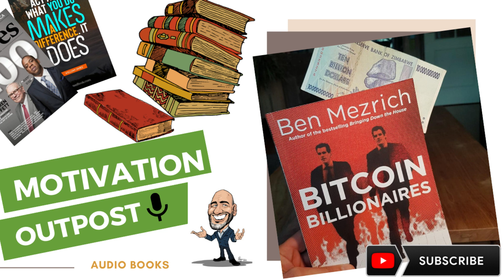Ben Mezrich | Bitcoin Billionaires Book| Mezrich Audiobook | Chapter-8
From Ben Mezrich, the New York Times bestselling author of The Accidental Billionaires and Bringing Down the House, comes Bitcoin Billionaires--the fascinating story of brothers Tyler and Cameron Winklevoss's big bet on crypto-currency and its dazzling pay-off.

Ben Mezrich's 2009 bestseller The Accidental Billionaires is the definitive account of Facebook's founding and the basis for the Academy Award–winning film The Social Network. Two of the story's iconic characters are Harvard students Tyler and Cameron Winklevoss: identical twins, Olympic rowers, and foils to Mark Zuckerberg. Bitcoin Billionaires is the story of the brothers’ redemption and revenge in the wake of their epic legal battle with Facebook.

Planning to start careers as venture capitalists, the brothers quickly discover that no one will take their money after their fight with Zuckerberg. While nursing their wounds in Ibiza, they accidentally run into an eccentric character who tells them about a brand-new idea: cryptocurrency. Immersing themselves in what is then an obscure and sometimes sinister world, they begin to realize “crypto” is, in their own words, "either the next big thing or total bulls--t." There’s nothing left to do but make a bet.